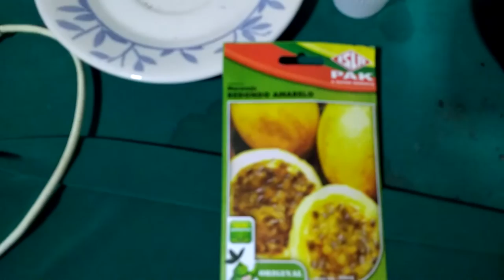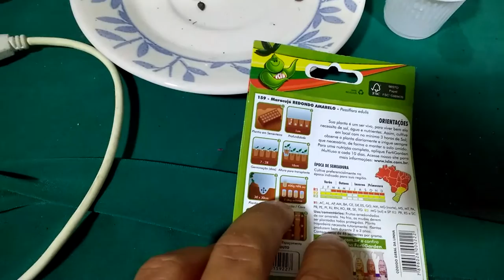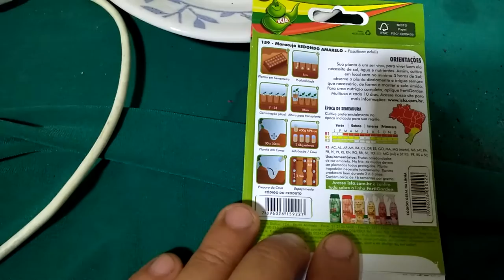POMAR NA LAJE - MARACUJÁ AMARELO REDONDO - PLANTANDO DESDE A SEMENTES - NO VASO - PE